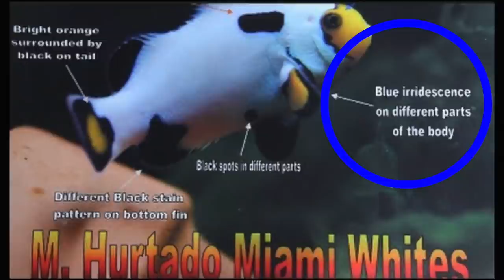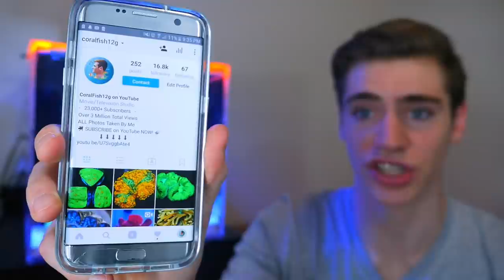SMUGGLED MY CLOWNFISH ON THE AIRPLANE! - (My Pet Clownfish Q&A)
In this CoralFish12g video, I answer your questions from Instagram on my 2 pet Clownfish, and how I smuggled them on in an airplane to get them home with me! Their names are Scarlett Johansson and Shaun White, and they come from Florida! Let me know what you think of this new video style in the comments section below!